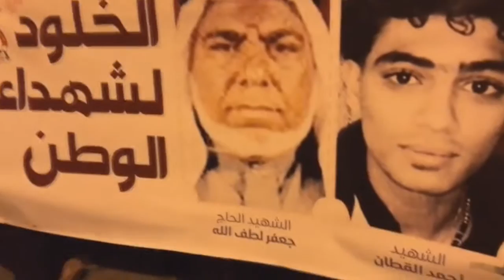مسيرة في أبوصيبع تحت شعار "شهداؤنا هم فخرنا"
شارك حشد من المواطنين أمس الخميس (5 اكتوبر/تشرين الأول 2017) في مسيرة خرجت بمنطقة أبوصيبع تخليداً للشهيدين "أحمد القطان" و"جعفر لطف الله" بالتزامن مع ذكرى شهادتهما.

وردد المشاركون هتافات تطالب بالقصاص من قتلة الشهداء، وشعارات تؤكد على المضي على النهج الحسيني الذي خطه الشهداء بدمائهم.